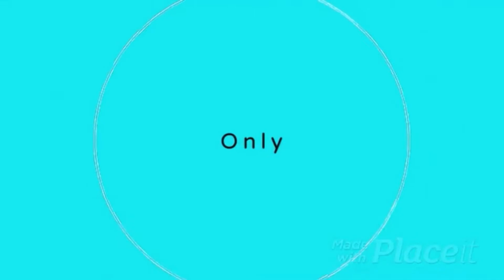Noob gets blasted by warriors!!!!!😝😝😝😳😳 (WARNING: POGGERS)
Epic sauce